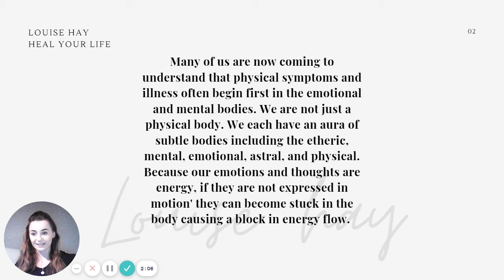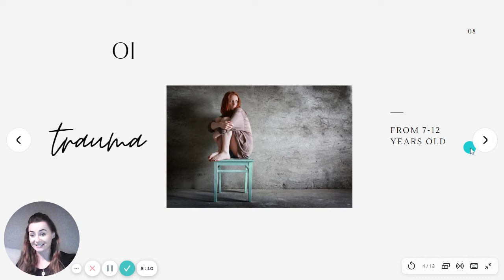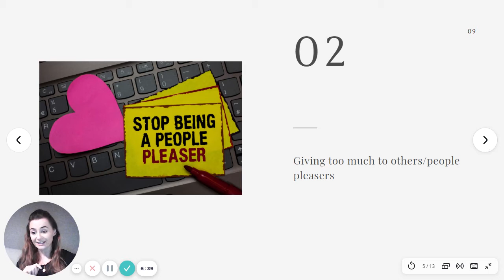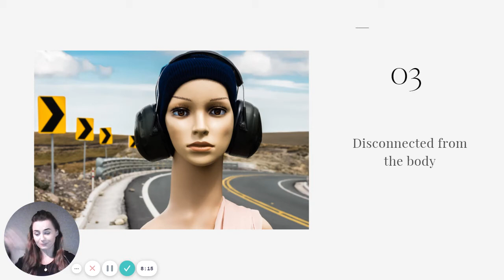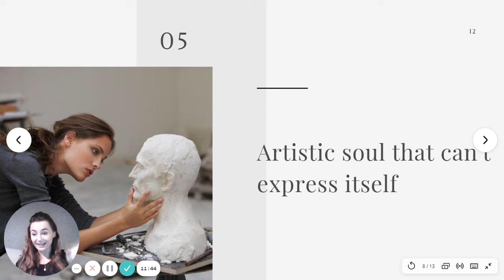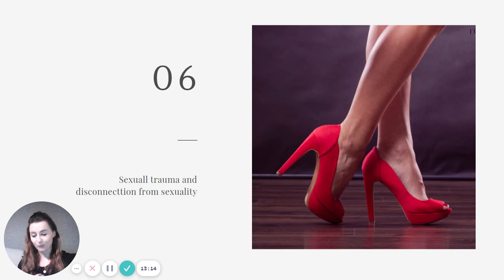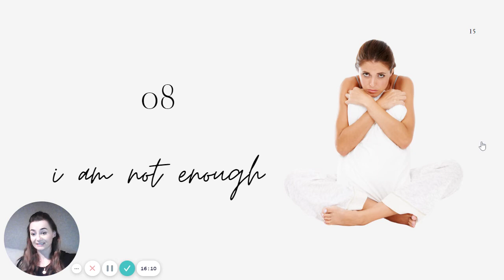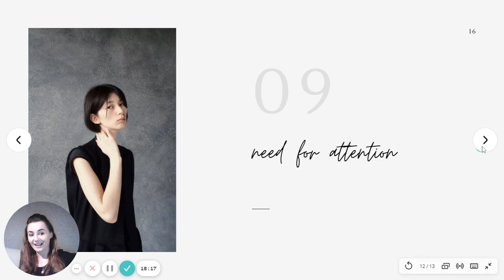Endometriosis emotional patterns-interactive quiz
This endometriosis awareness month I want us to focus on something that is never discussed but shouldn't-our emotions and how are they affecting and contributing to our illness. After working with 36 girls 1-1 as Body Healing Coach I start to see the pattern. I want to invite you to this quiz. Maybe you will find out this one thing that kept you away from healing..let me know how many points did you get.